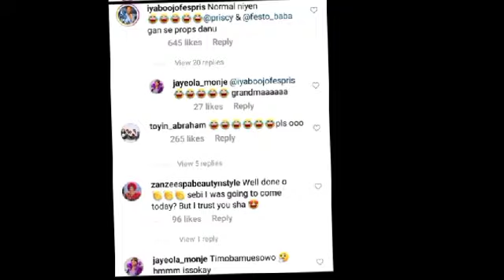Yoruba movie actresses Toyin ABRAHAM Iyabo Ojo BEG as Jaiye Kuti issues STRONG WARNING to Biola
Watch Latest Yoruba Movies update Latest Yoruba Movies Yoruba Movies Yoruba Actor Toyin Abraham Kolawole Ajeyemi Celebrity News Toyin Abraham Ajeyemi Films Couples Goals Kolawole Ajeyemi Tv TOYIN ABRAHAM New movies 2022  Nigerian Movies Naija Movies Nollywood Movies of Odunlade Adekola Lateef Adedimeji Mo bimpe Oyebade Wumi Toriola Kolawole Ajeyemi Adeniyi Johson Ibrahim Chata Femi Adebayo Biola Adebayo Lalude Sanyeri Ibrahim Yekini itele Afeez Owo Mide Funmi Martins Rotimi Salami Mr Latin Jumoke Odetola Kemi Korede Laide Bakare Bolanle Ninalowo Sisi Qaudri Funmi Awelewa Morili Ronke Odusanya Pasuma Saheed Osupa Kiki Bakare Jamiu Azeez Kolawole Ajeyemi Tv Toyin Abraham Tv Kolawole Ajeyemi movies Yoruba Movies Yoruba Actor Toyin Abraham Kolawole Ajeyemi Celebrity News Toyin Abraham Ajeyemi Films Couples Goals Kolawole Ajeyemi Tv Toyin Abraham Tv  Lizzy Anjorin movie Lizzy Anjorin Iyabo Ojo Adeniyi JOHNSON PRISCY Birthday Iyabo Ojo daughter Kiitan Bukola birthday Koko Zaria MC OLUOMO Pregnant mo Bimpe Lateef Adedimeji Biola Adebayo GAVE BIRTH Biola Adebayo yoruba movies Jaiye Kuti Iyabo Ojo